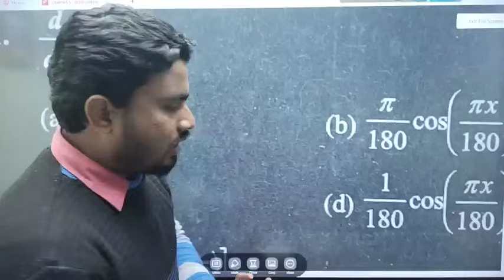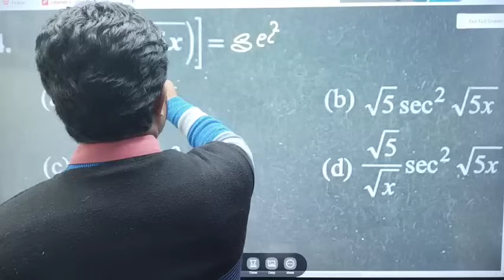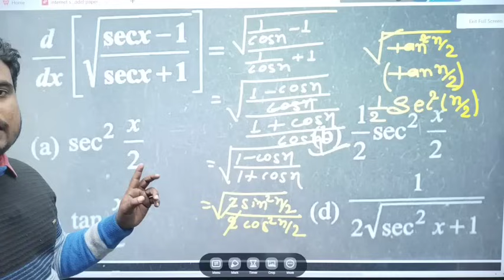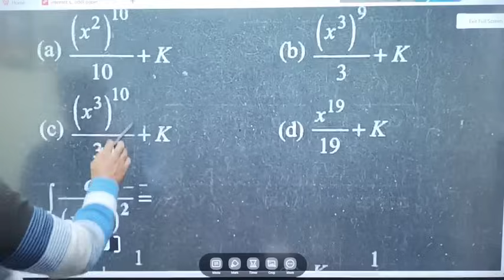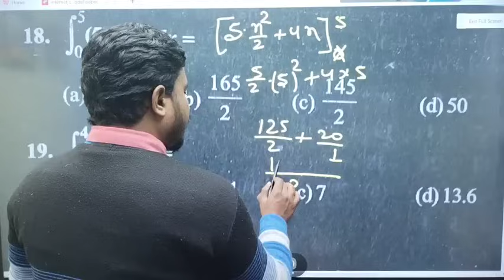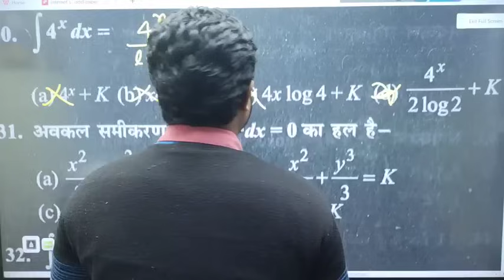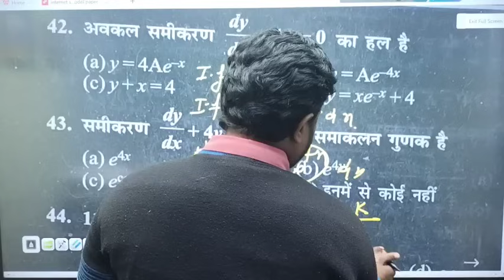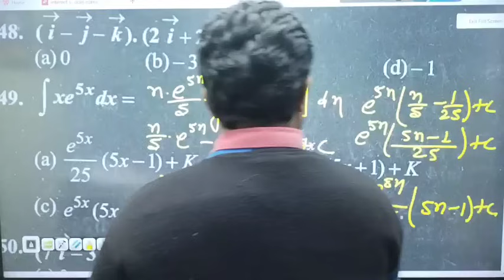दम है तो 50मे50 सही करके दिखाओ//12th math 50 selected objective question 2024//most important